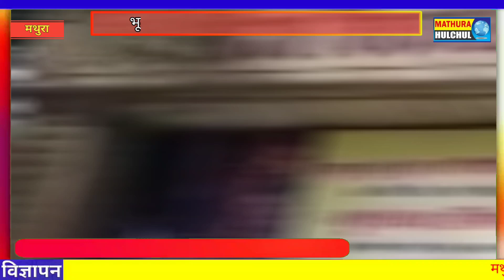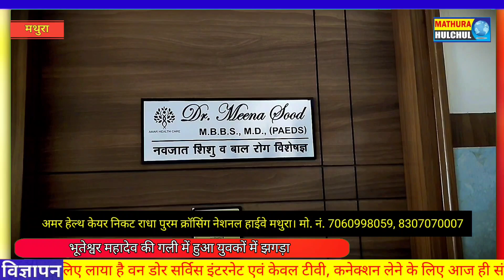भूतेश्वर महादेव की गली में हुआ युवकों में झगड़ा